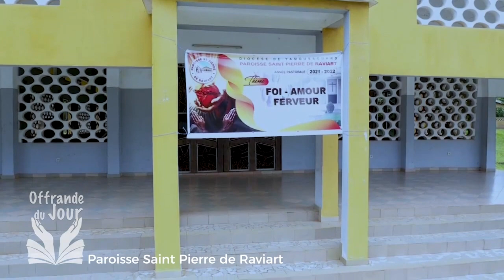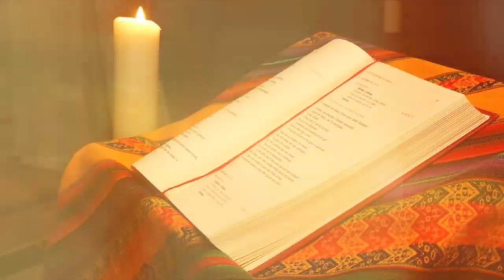OFFRANDE DU JOUR DU 09 OCTOBRE 2024